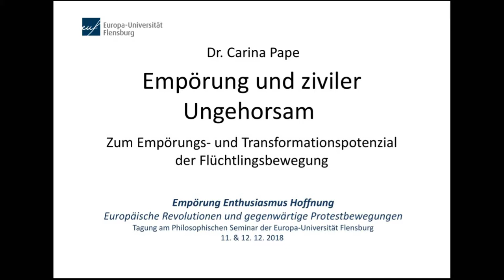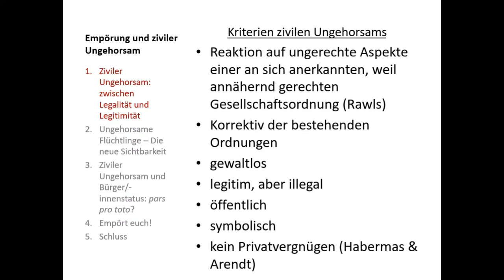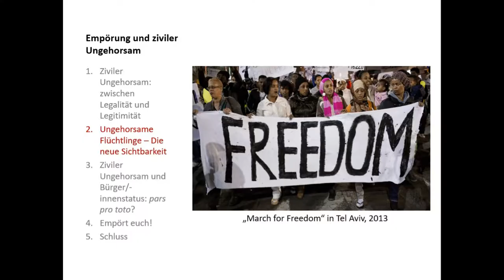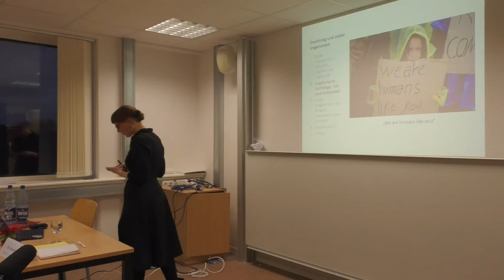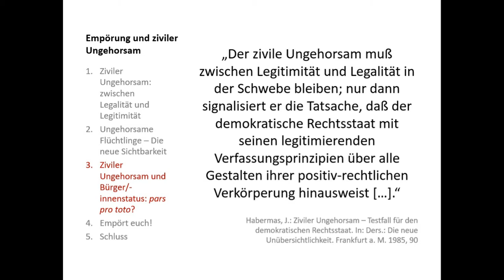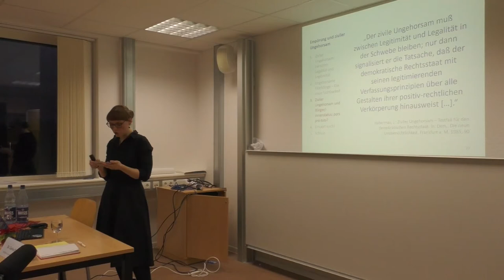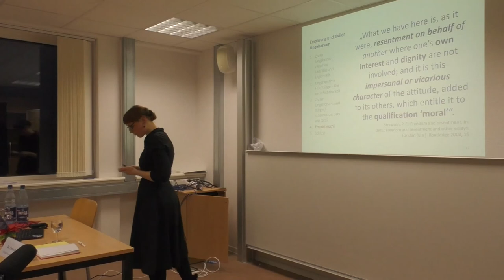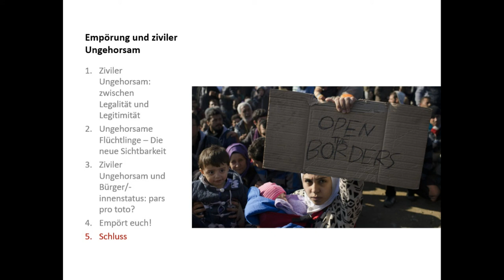Ziviler Ungehorsam & Empörung. Zum Transformationspotenzial der Flüchtlingsbewegung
Vortrag auf der Tagung „Empörung - Enthusiasmus - Hoffnung. Europäische Revolutionen und gegenwärtige Protestbewegungen“, 11. & 12. Dezember 2018, Europa-Universität Flensburg